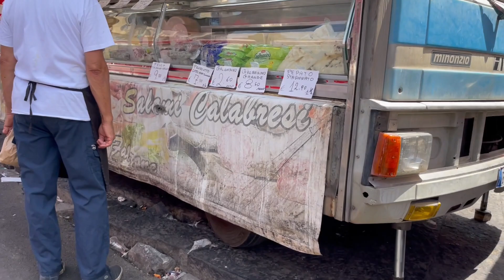Mercato di Piazza Carlo Alberto - Catania Sicily - MUST VISIT shopping in the famous market in Italy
The famous Mercato di Piazza Carlo Alberto is a chaotic scene, part food market and part flea market, with food vendors yelling, motorcycles buzzing, and people walking by.  It’s a great place to get the flavor of Catania.